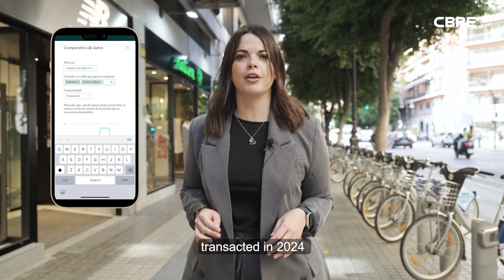CBRE High Street - Calle Colón Valencia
Colón es una de las calles comerciales más representativas de Valencia, por su tráfico peatonal, y donde un alto porcentaje es público nacional.

Rosana Moncho, Associate Director de Valencia Retail de CBRE España, analiza la situación de la calle y las últimas aperturas.